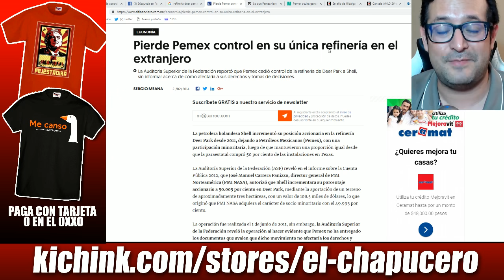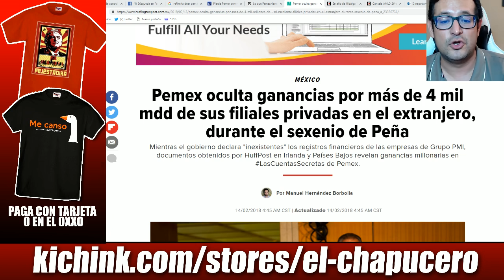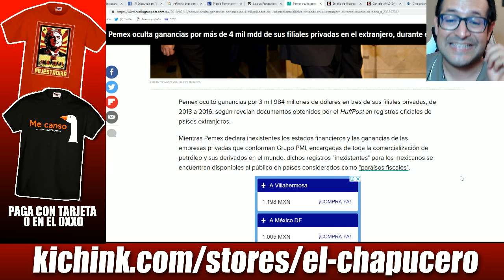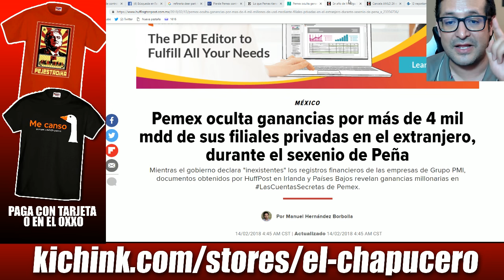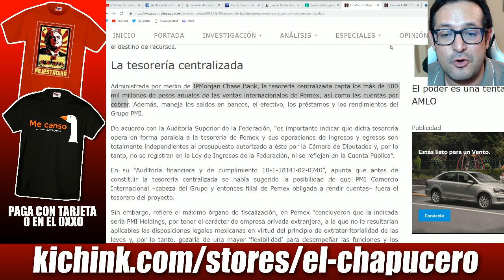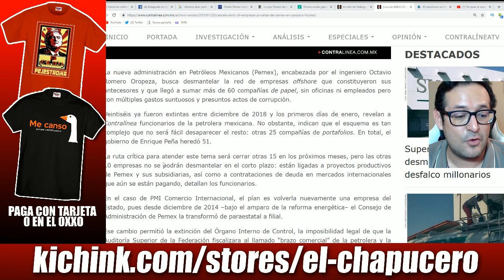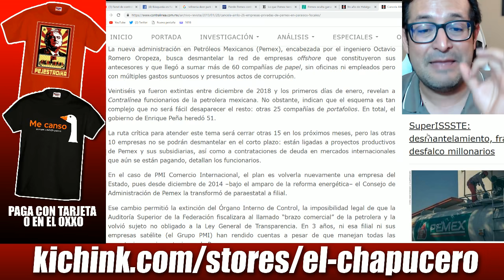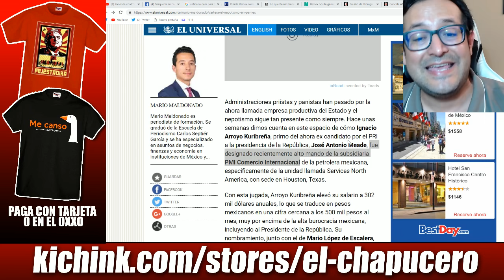AMLO va por 4 mil mdd en cuentas offshore de Pemex escondidas por EPN en paraísos fiscales